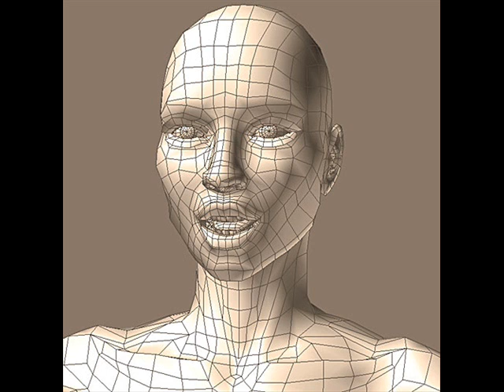john lennon e yoko ono